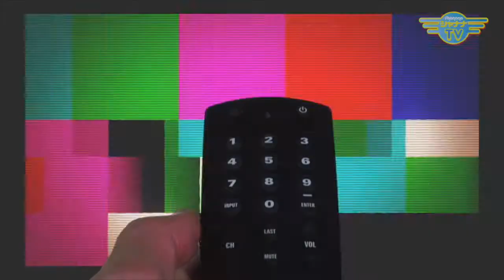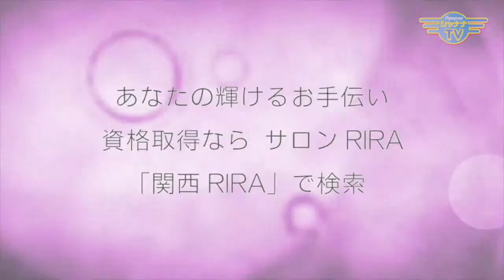ミセスジャパンに出演したことが、大きな自信に！｜2018/07/02｜ 161エレガンスマダム千夏の部屋【シャナナＴＶ】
Guest： ゲスト：ミセスジャパン2018大阪大会 ファイナリスト
（ヤングミセス部門）
田井 美樹 さん
蓑田 真由美 さん
国広 ユミコ さん

ミセスジャパンシリーズ、ラストはヤングミセス部門の中から３人の方々がご出演くださいました！
この大会に出演することになったタイミング、お誘いのご連絡が入ったのが驚きのタイミング！・・・そんなお話や、大会に参加することで得られたもの、満足感。　それらを今後に活かしていかれるであろう皆さんのこれからが楽しみです（≧∇≦）

《エレガンスマダム千夏の部屋》
◆14:30〜／23:00〜◆

Elegance_171_201807_1w